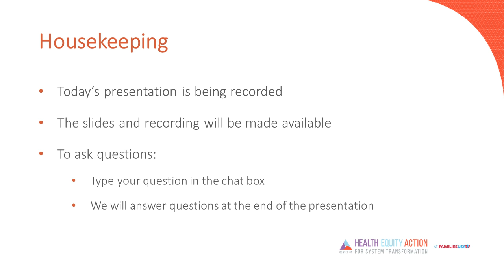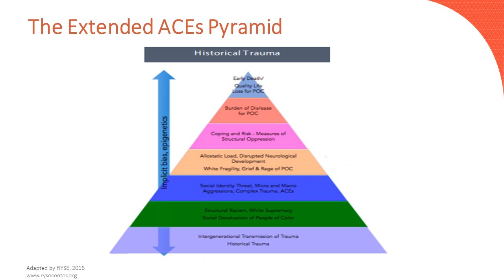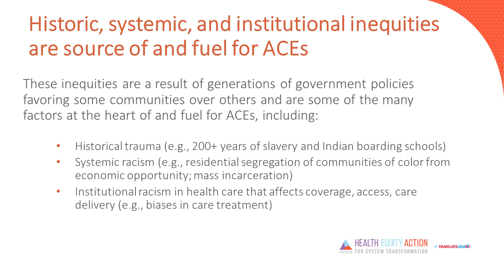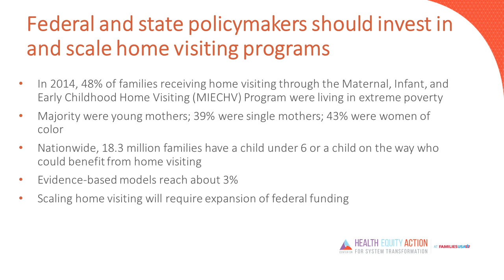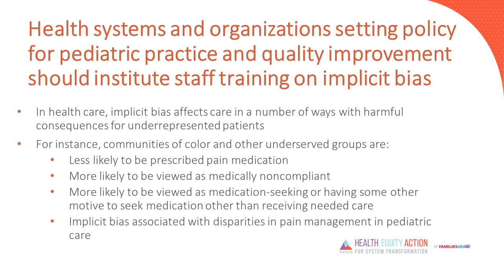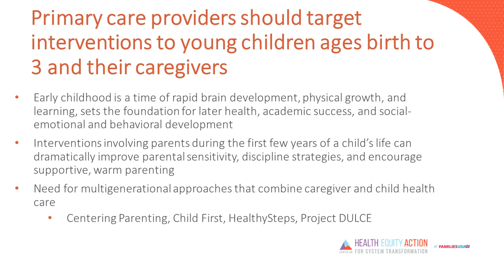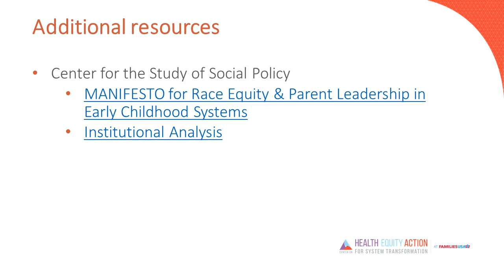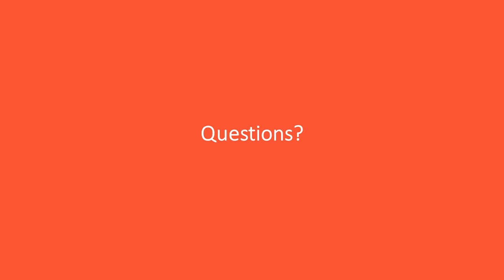Health Action Webinar: Leveraging the Health Care System to Prevent and Mitigate ACEs and Advan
All children deserve the opportunity to achieve their full potential, but children of color and other marginalized groups are impacted by deeply entrenched structural and systemic economic, racial, and ethnic inequities that increase exposure to adverse experiences and disproportionately affect their health. This webinar will discuss policies and strategies to leverage the health care system to address ACEs resulting from the combined effects of racial and other inequities and experiences of early adversity on health, so that all children, and their families, may thrive.